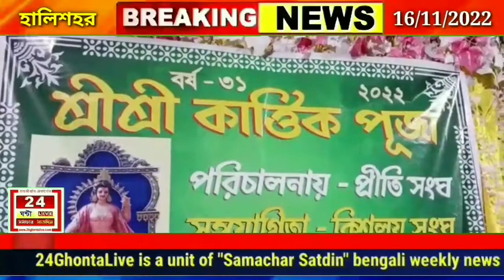হালিশহর বাধাঘাট প্রীতি সংঘের উদ্যোগে উদ্বোধন হলো শুভ কার্তিক পুজোর